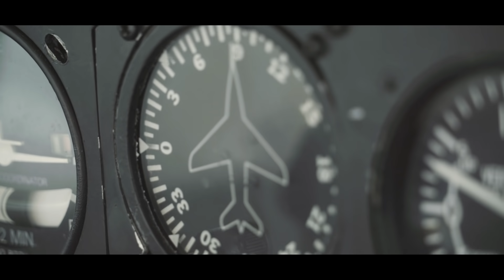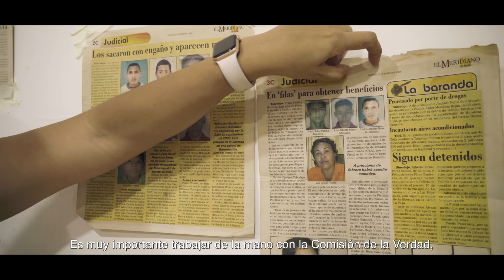Los aliados internacionales en el camino de la verdad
Por varios años diversos actores sociales, públicos y privados, a nivel a internacional han respaldado políticamente y cooperado técnica y financieramente con el fin de superar el conflicto armado interno en Colombia y avanzar hacia la construcción de paz.

El respaldo político, técnico y financiero de la comunidad internacional, cuerpos diplomáticos, agencias multilaterales y bilaterales de cooperación, fundaciones privadas, academia y organizaciones no gubernamentales a la Comisión de la Verdad ha sido esencial, sobre todo, para avanzar por el camino de la transición hacia una sociedad en paz, que logre entender lo ocurrido y que a partir de allí se comprometa colectivamente con la no repetición de esos hechos.